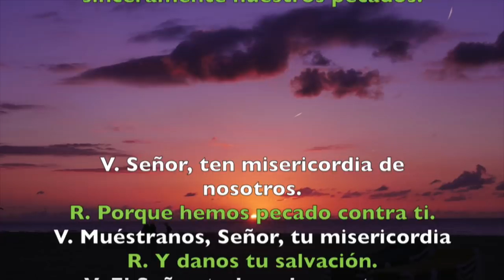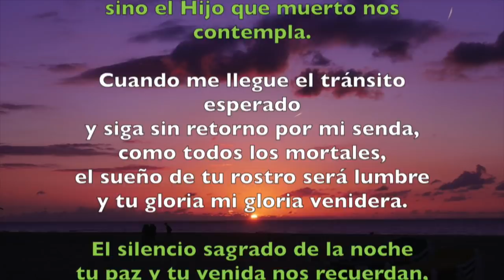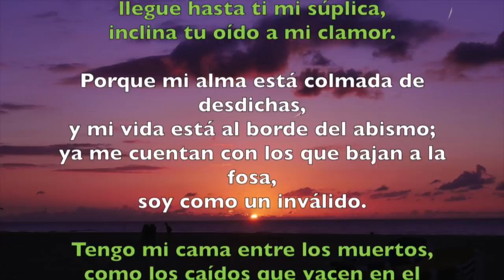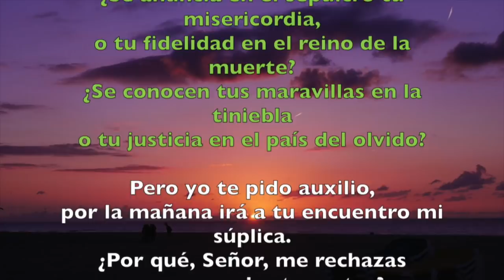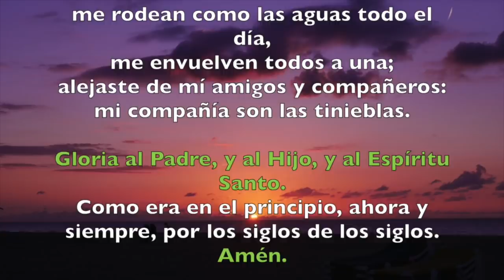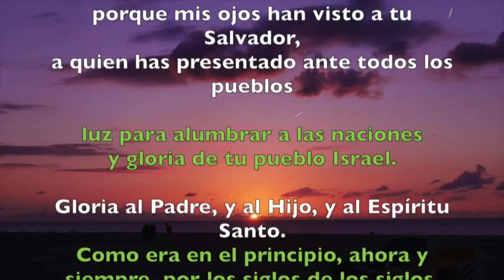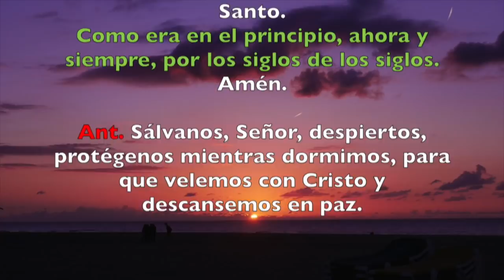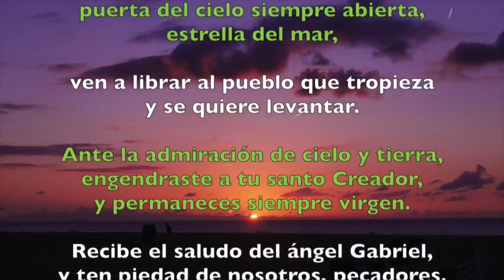Oración de la noche (Completas), VIERNES 15 DE JUNIO | Padre Sam